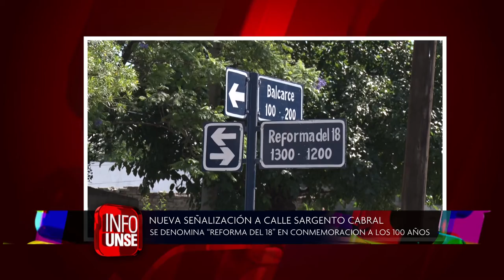INFO UNSE 07-12-2018